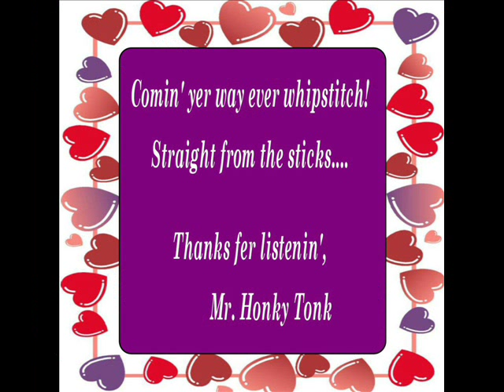You Can't Take My Memories Of You Hank Williams Jr